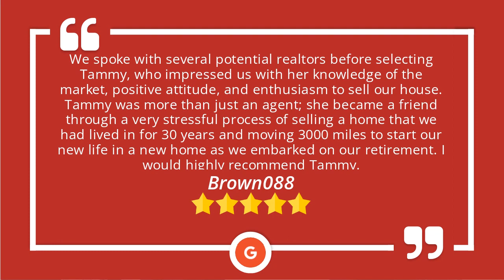Tammy Harrison, Compass RE Excellent 5-Star Review by Brown088